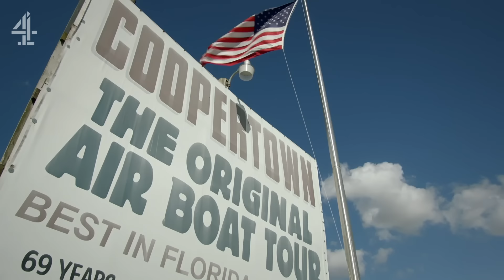Rhod Gilbert & Richard Ayoade Are BRICKING It During Close Encounter With Alligators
Taken from Series 4, Episode 4 of Travel Man, Richard Ayoade & Rhod Gilbert head to Miami to check out some costly mansions before a terrifying close-up encounter with some alligators.

TravelMan, where Richard Ayoade takes a ruthless approach to getting the most from a city break.